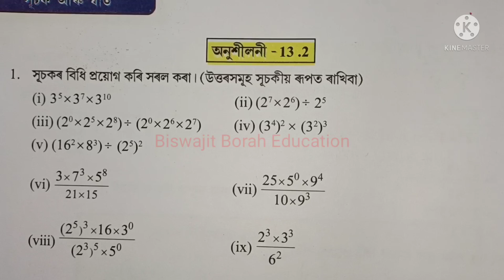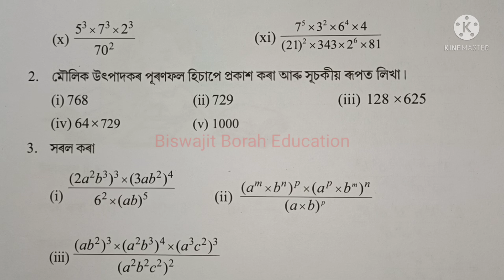Class 7 Maths, Ex-13.2, Question No.3 Solution Assamese medium SCERTAssam/Ch-13 Powers and Exponents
Class7MathsChapter13 Class7MathsPowersAndExponents SCERT Assam Class 7 Maths Chapter 13 "Powers and Exponents"/সূচক আৰু ঘাত Exercise 13.2 question number 3 solution explanation in Assamese

Class 7 Maths Chapter 4 "Simple Equations" video links are given below...